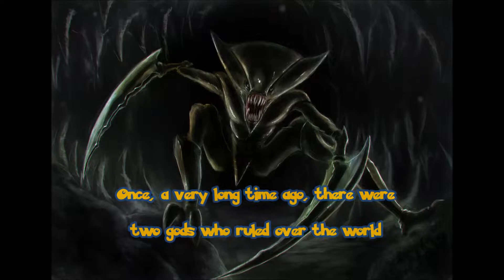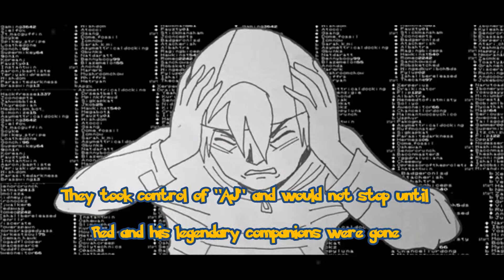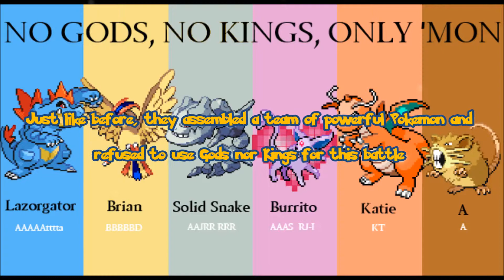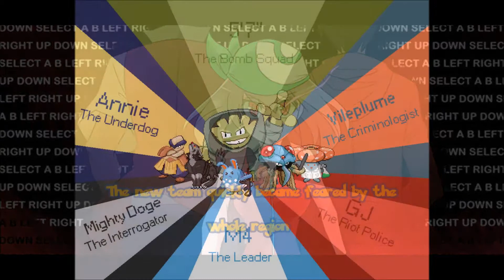The Story Of Twitch Plays Pokémon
A brief telling of what the story behind Twitch Plays Pokemon

✪·.·´¯`·.·★ ᚫᛜLLᛜᛞ ᛖᛊ ᚺᛊᚱᛊ ツ ★·.·´¯`·.·✪